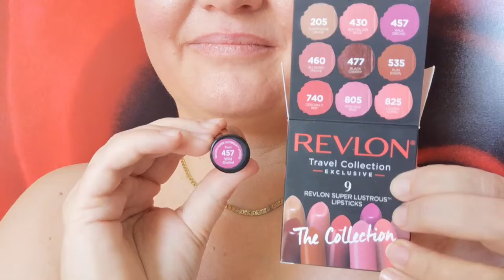SEXY SEXY HOT KISS LIPS